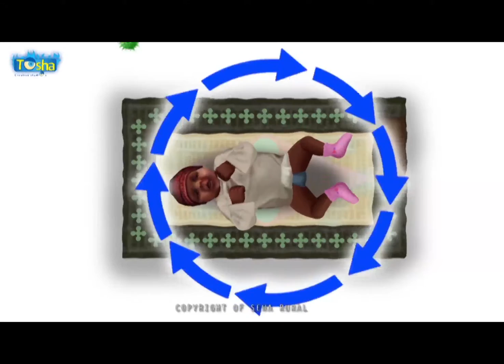Tosha works 01